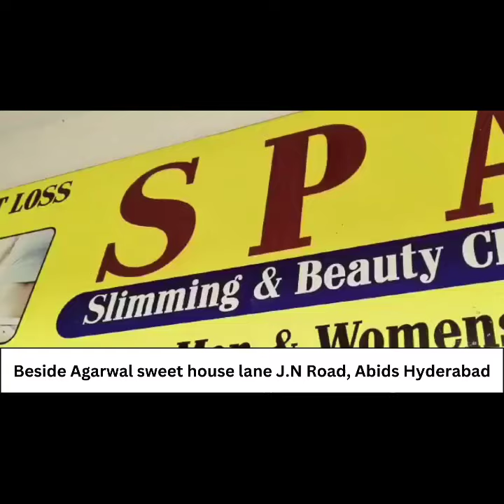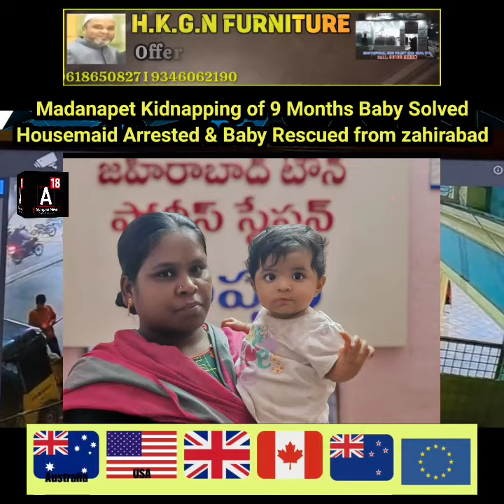Madannapet Kidnapping Case Solved, Police Rescued the Baby and Nabbed the Maid from Zaheerabad.